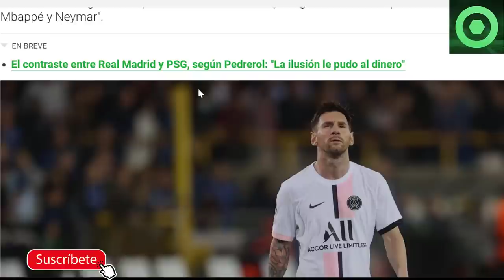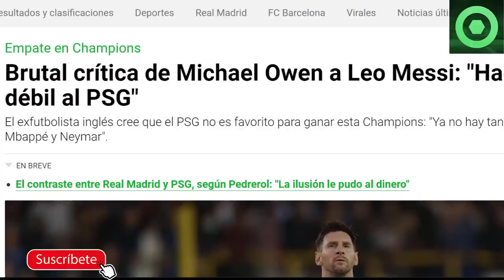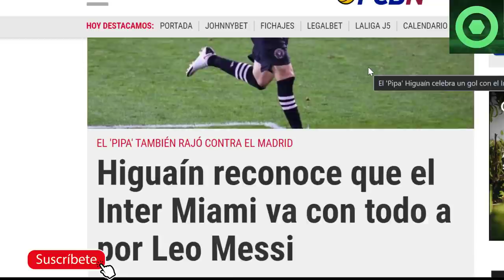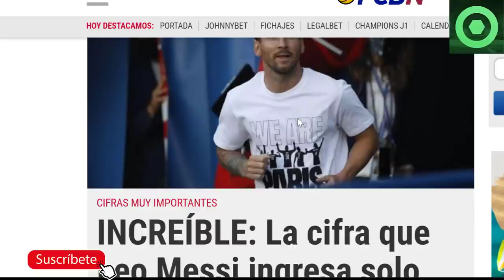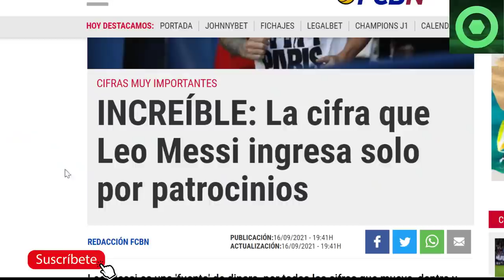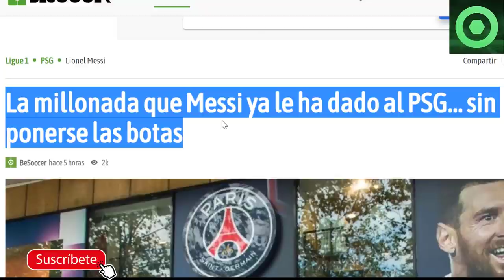🟥 NUEVO G0LPE a LEO MESSI 🔴 LO QUIEREN FUERA del PSG 🔴 INCREÍBLES NOTICIAS 🟥 HAALAND BATE a LEO 🟥